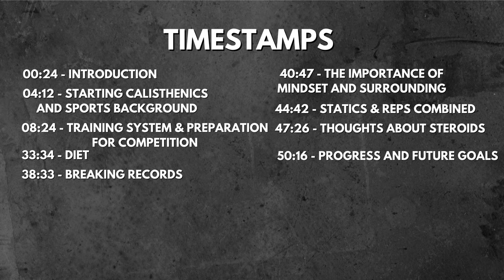Bruno Žgela: The Endurance Beast beating Max True | Calisthenics Insider #78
Bruno is one of the strongest endurance calisthenics athletes in the world.
Learn more about his training secrets and story in this podcast interview.

But that's not all! We're diving into other exciting topics that will leave you wanting more.

💯 Upgrade your Workout-Equipment:
► Premium Dip Bars
► Static Bar
► Weight Vest
► Dip Belt
► Workout Rings
► Resistance Bands
► Wrist Wraps
► Elbow Sleeves

00:24 - Introduction
04:12 - Starting calisthenics and sports background
08:24 - Training system & preparation for competition
33:34 - Diet
38:33 - Breaking records
40:47 - The importance of mindset and surrounding
44:42 - Statics & Reps combined
47:26 - Thoughts about steroids
50:16 - Progress and future goals